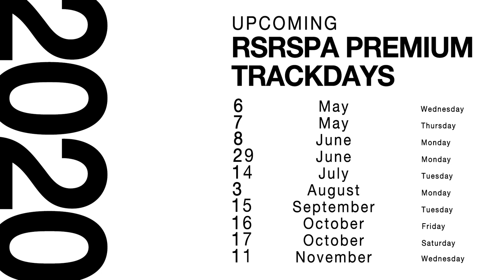A 300.000€ Road Legal Porsche 911 2.0 Cup Racer! // RSRSpa Spotlight 12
Drive Spa-Francorchamps with RSR!